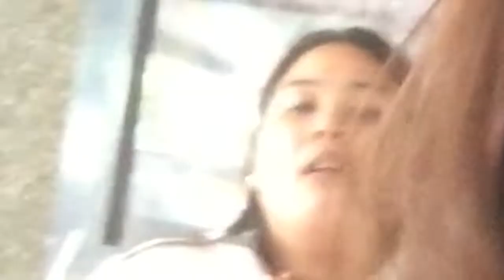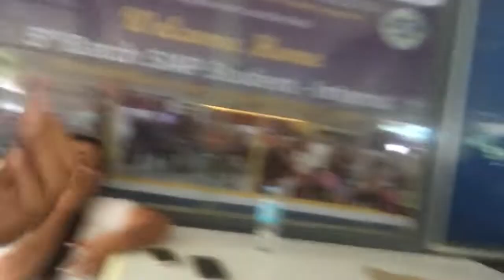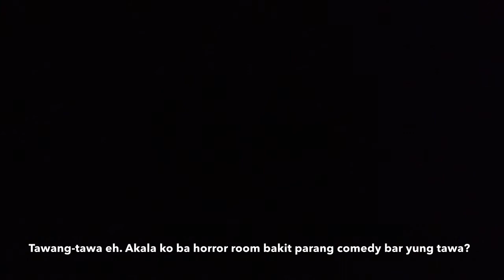Challenge Accepted: Horror Room With Tets